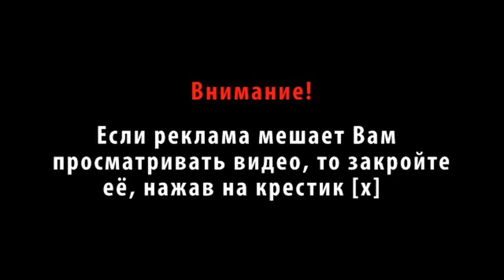Фокусы с картами для начинающих (Обучение и их секреты) "Масло и вода". Card tricks tutorial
Фокусы с картами для начинающих (Обучение и их секреты) "Масло и вода". Card tricks tutorial.Easy Card tricks tutorial. Достаточно известный фокус с картами "Масло и вода" хорошо подойдёт для новичков и профи, а так же тех, кто исполняет фокусы с использование приёма Сдвиг.